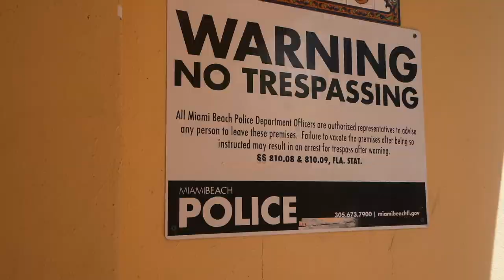We Rescue Abandoned Snakes in Miami! *GRAPHIC*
If you like the videos we make, and you want access to never before seen videos, early releases, discounts and more, click on the "JOIN" button beside the Subscribe button on our YoutTube channel page!  We've got some fun perks we'd love to share with you as a thank you!